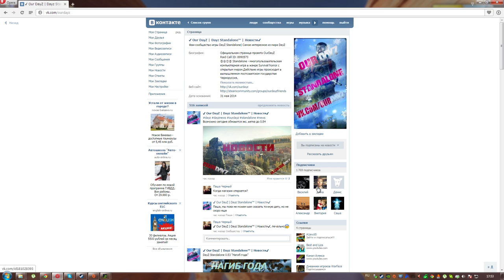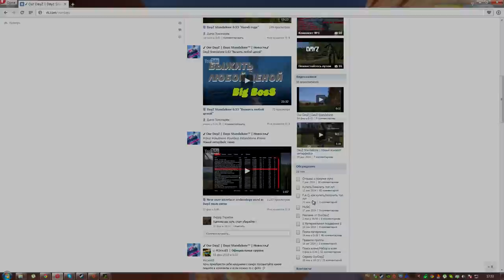Dayz Standalone / Залутаться за 6 минут 0.53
Dayz Standalone / Залутаться за 6 минут 0.53. Выживаем на просторах Чернорусии в игре Dayz Standalone. Запредельные выживания, а так же пвп и бои в разных городах с бандитами в Березино, Электрозаводске (Электро) и Черногорске. Воюем с читерами и текстурщиками.

Дорогие пользователи youtube, приветствуем вас на нашем канале,здесь вы можете увидеть захватывающие видео по dayz и не менее интересные видео и прохождения на другие игры, подписывайтесь на наш канал лайки и мы будем радовать вас новыми видео ,которые поднимут вам настроение)

Внимание! В данном видео присутствует нецензурная лексика. Лицам до 16 лет просмотр запрещен! (18+)

По поводу рекламы обращаться туда же.